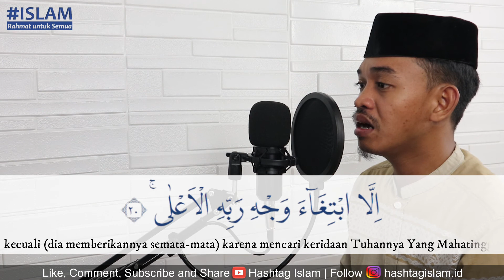Murattal Surah Al-Lail/92: 1-21 | Ust. Fahriady, S.Ag.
Punya pertanyaan soal keIslaman?